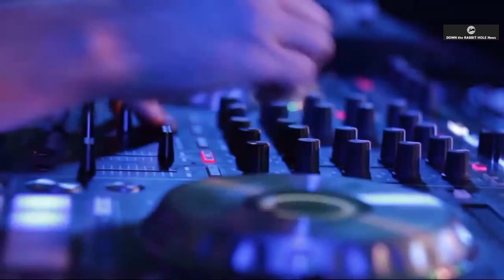Let me EDUCATE U for 3 mins! Racketeer Influenced and Corrupt Organizations Act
Rabbit the Blogger, drops some EDUCATION.